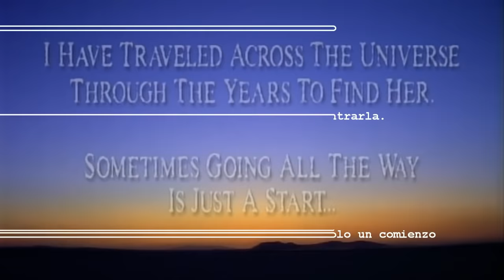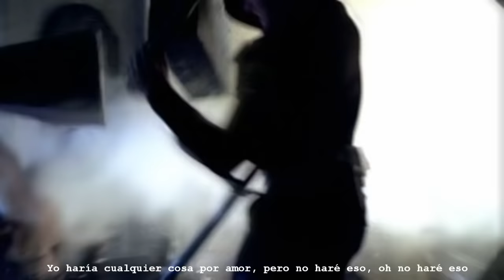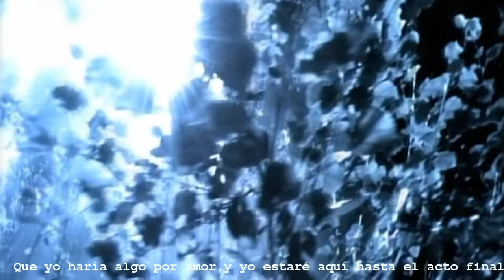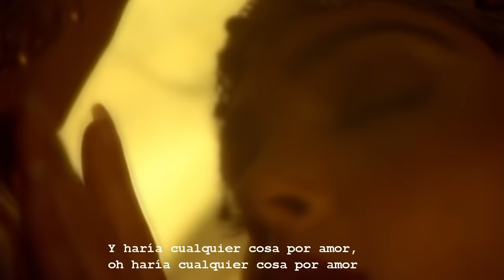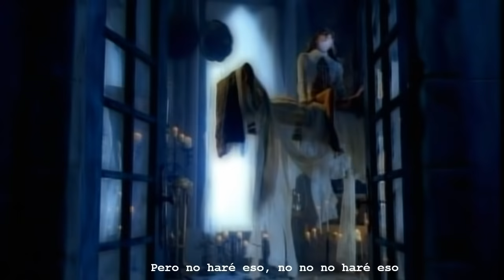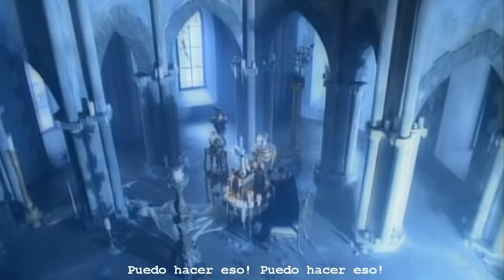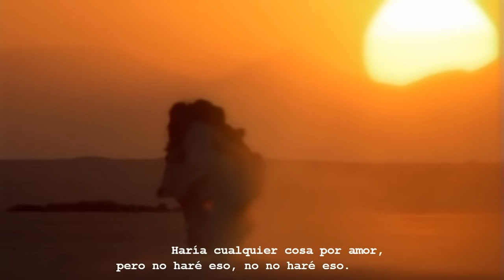Meat Loaf - I'd Do Anything For Love (But I Won't Do That) oficial subtitulada español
Meat Loaf - I'd Do Anything For Love (But I Won't Do That) (Official Music Video)

Official video of Meat Loaf performing I'd Do Anything For Love (But I Won't Do That) from the album Bat Out of Hell II.

Gracias.